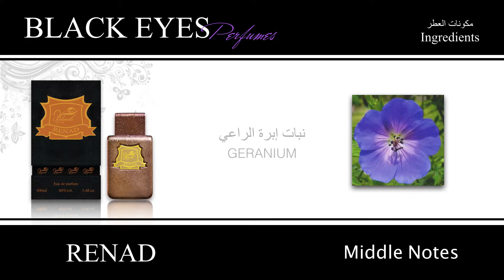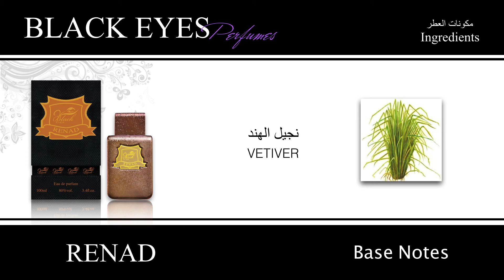BLACK EYES PERFUMES | RENAD - عطــور بـــلاك آيـــز | ريــناد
Perceived Oud for Arabic perfumes, RENAD is associated to an extent with royalty, strength and luxury RENAD honours this precious ingredient with a long lasting scent based on oud, it's essentially addictive. RENAD is a kind of Damascus incense with white flowers & beautiful scent.

ريناد هي جمع رند: والرند هو نوع من البخور وهو شجر يكثر في الشام ذو زهور بيضاء ورائحة ذكية. ويُعد العود بالنسبة إلى العطور العربية ريناد العطر الذي ارتبط بالملكية والقوة ولاترف. هذا المكون النفيس تبقى رائحته طويلا.